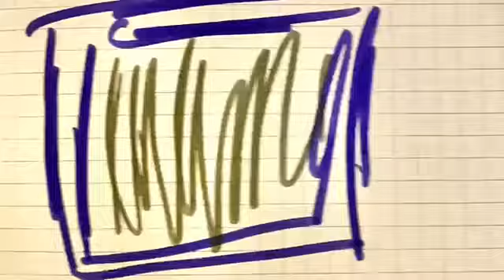FAKE VS VRAIE DESSIN